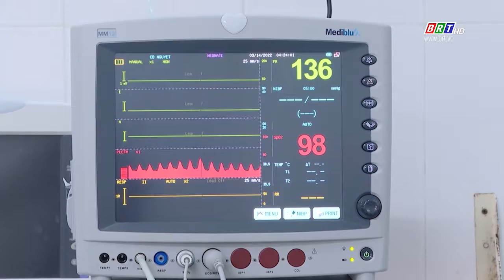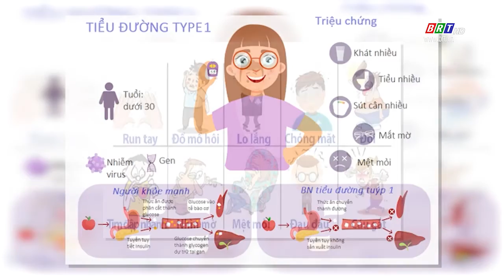Đái tháo đường ở trẻ em bệnh không hiếm gặp | BRTgo